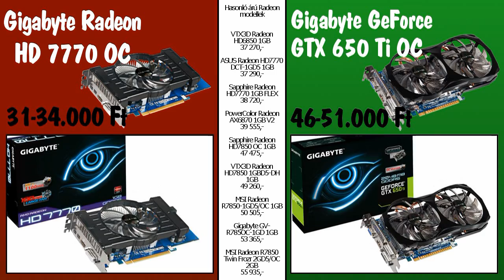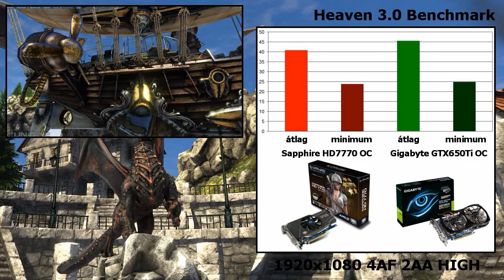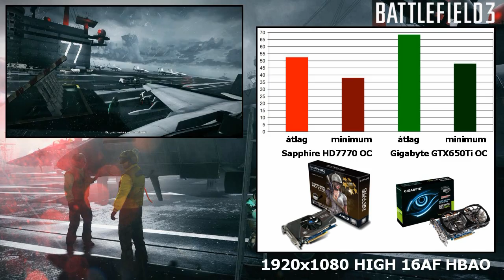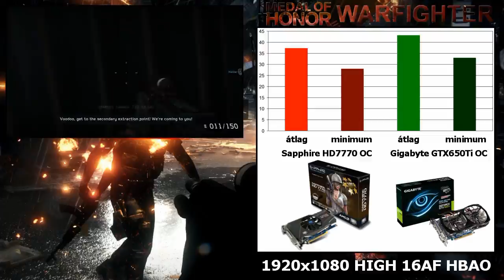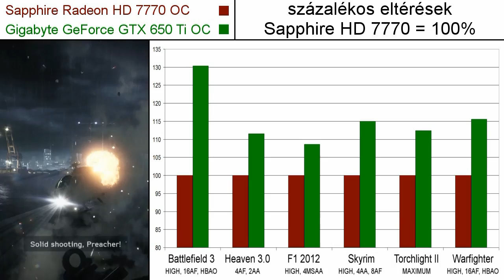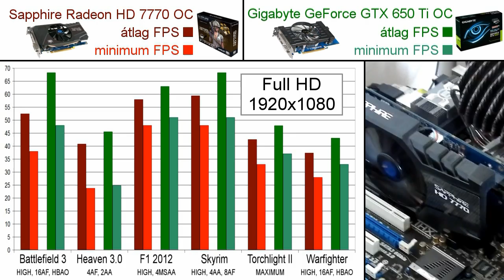GeForce GTX 650 Ti VS Radeon HD 7770 (GV-N65TOC-2GI és Sapphire HD 7770 OC)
Egymásnak eresztettük a Gigabyte GeForce GTX 650 Ti OC és a Sapphire Radeon HD 7770 OC videokártyáit. A videós tesztben FullHD felbontásnál versenyeznek a gyorsítók, Battlefield 3, F1 2012, Heaven 3.0, Medal of Honor Warfighter,The Elder Scrolls V Skyrim és Torchlight II alatt.